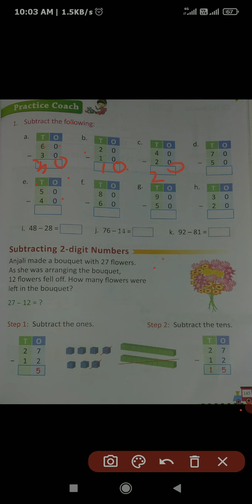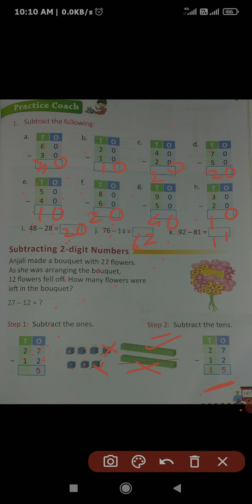Math Class I (20-02-2021)